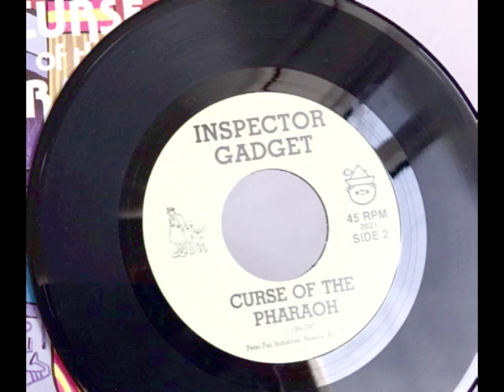Inspector Gadget - Curse of the Pharaoh - Book & Record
Peter Pan Records 1981 Book and Recording release "Inspector Gadget in Curse of the Pharaoh." Features music and character voices from the classic TV Show. Note: This video is the audio only, not book pages.